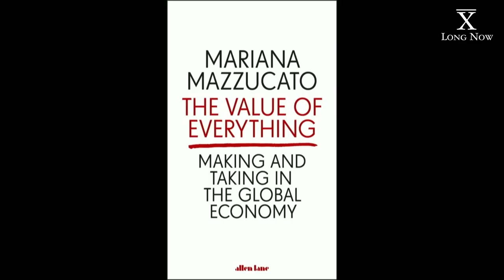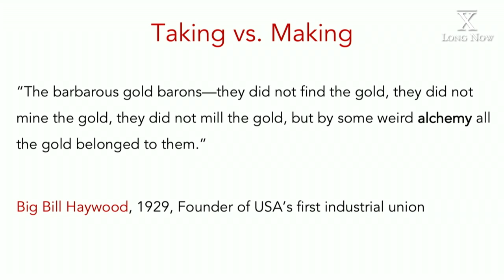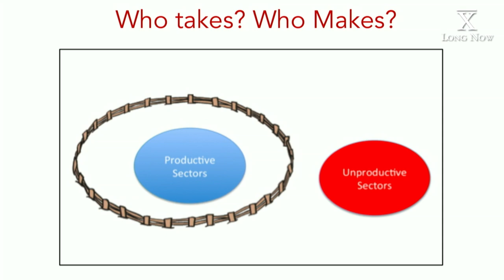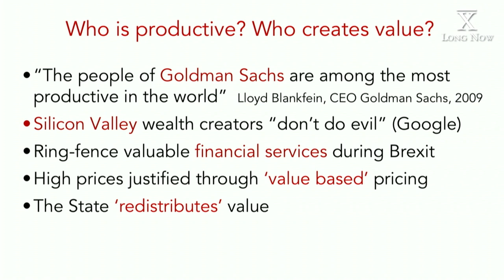We Need To Question The Economic Stories We've Been Told — Mariana Mazzucato at Long Now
Economist Mariana Mazzucato argues that when we confuse price with value, we end up with a form of capitalism that rewards value extraction activities over value creation, increasing inequality in the process.